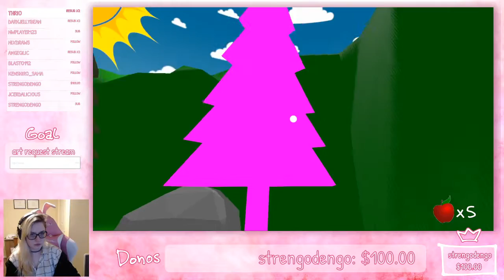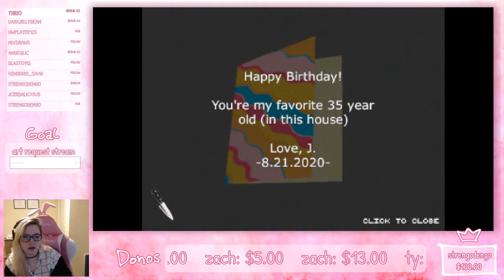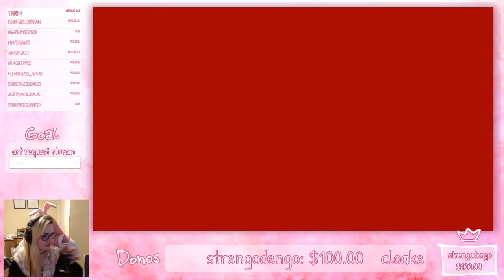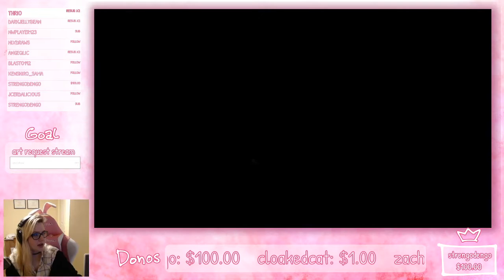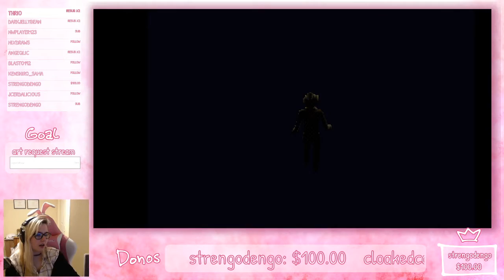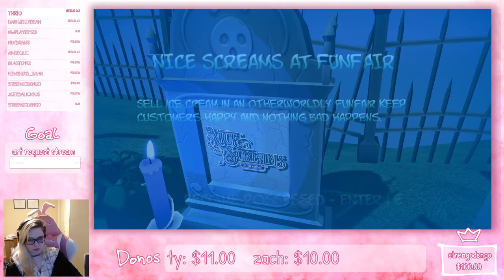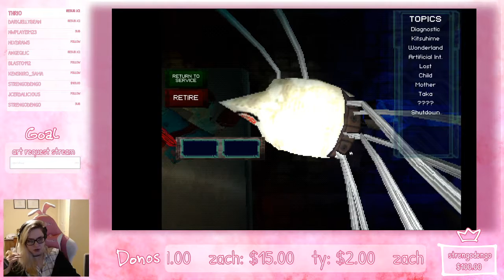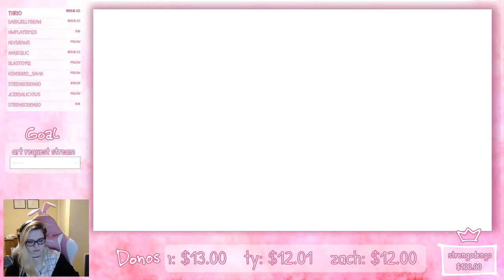Dread X Collection 3 VOD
Streamed 10/31/20

★  Thumbnail Art: